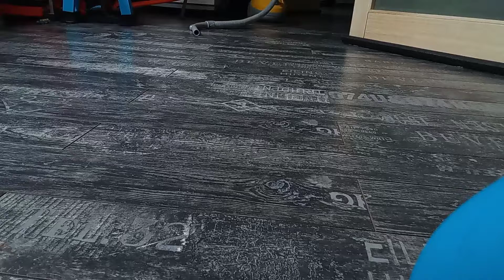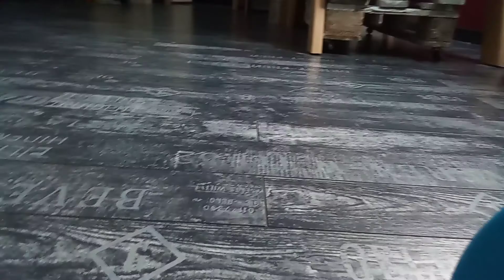l'aventure des hot-wells épisode 13